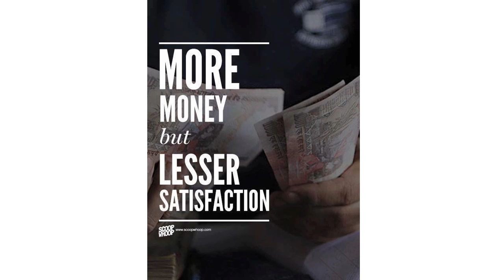Today's technologically world distroy human relations